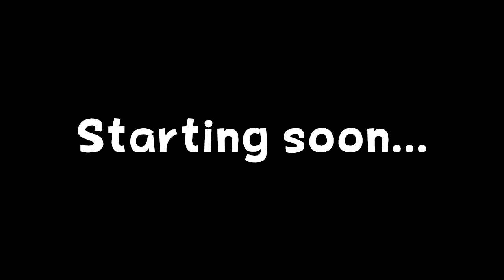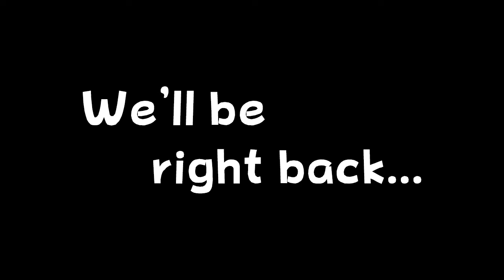Chris plays Super Mario Bros. 3 (Mario Mayhem 2020)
Throughout May 2020, Chris is going to be playing through almost every mainline Mario game over on his Twitch! Follow him over there to keep up with his progress

Here's the VOD of his playthrough of Super Mario Bros. 3!

(The chat was broken for this playthrough, but there wasn't a whole lot of chattin' going on to begin with.)